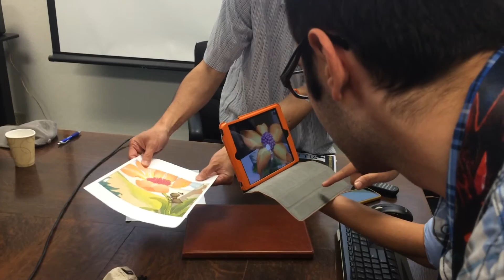Cogswell Students and Richard Chuang Check Out New Technologies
Richard Chuang, CEO of Cloudpic, shares innovations in 3D graphics applications, programs, and technologies he develops for clients with students at Cogswell College.
To learn more about Cogswell College’s 3D Modeling degree concentration